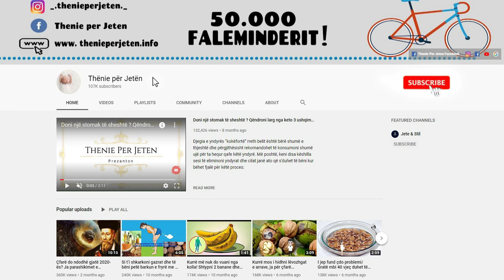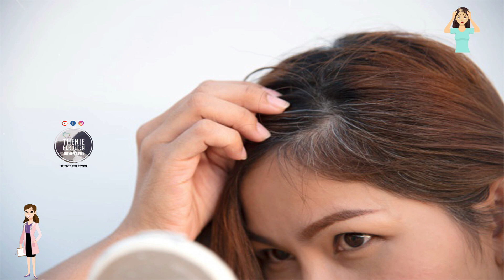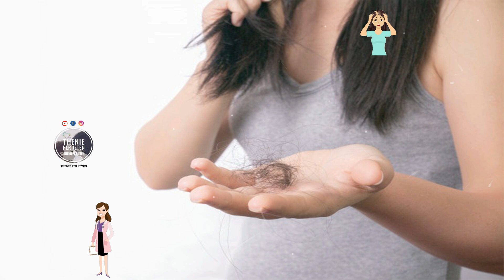Mos harrxhoni para kot: Aplikojeni këtë përbërje natyrale dhe zgjidhni këto probleme të flokut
Perberesit te cilet do j’u nevojiten per kete maske jane: 1 veze mesatare, 1 banane mesatare, 1 luge gjelle mjalte, ½ gote birre.

Menyra e pergatitjes: Ne nje blender vendosim te gjithe perberesit. Derisa te marrim nje mase konistente ,miksojme mire te gjithe perberesit. Masen e perfituar, ne menyre qe perberesit e maskes te perthithen maksimalisht nga skalpi.

The ingredients you will need for this mask are: 1 medium egg, 1 medium banana, 1 tablespoon honey, ½ a glass of beer.

Method of preparation: Put all the ingredients in a blender. Until we get a consistent mass, mix all the ingredients well. The obtained mass, so that the components of the mask are maximally absorbed by the scalp.